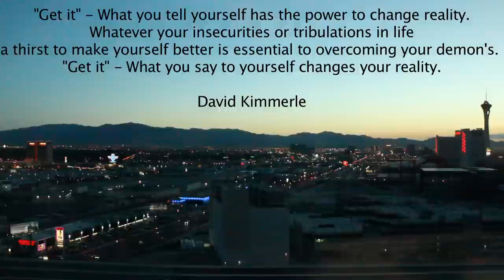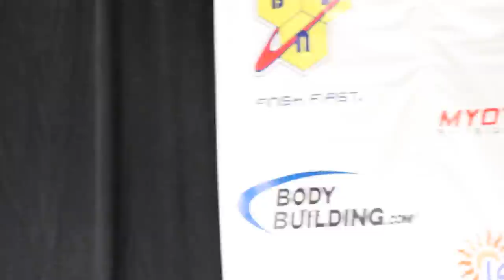Mens Physique Stage Competition Footage USAs 2012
I recently competed in the USA's NPC Mens Physique tall class, I took 4th.